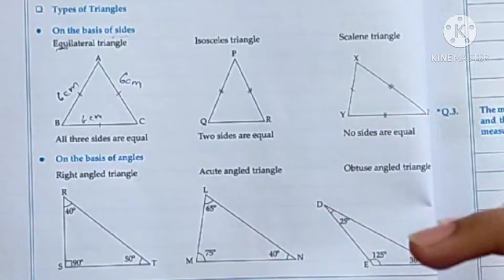Isosceles Triangle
What is Isosceles Triangle?